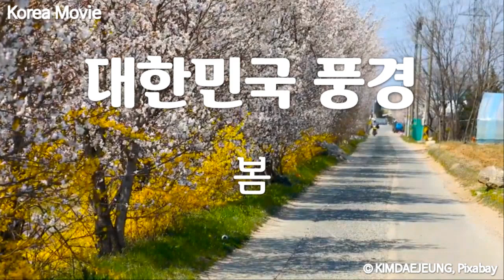봄, Korea Landscape Video, Spring